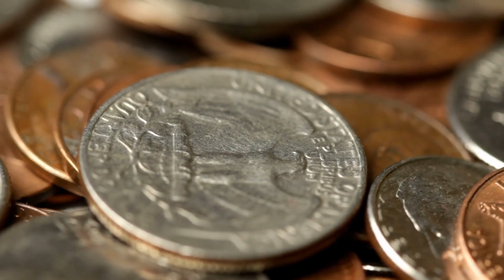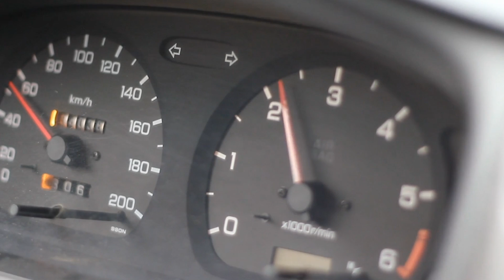15 Älteste und vergessene Technologien, die wirklich existiert haben!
Was dich im Video erwartet:
In unseren heutigen Tagen neigen wir manchmal dazu, die Fähigkeiten unserer Vorfahren zu belächeln. Angesichts der spektakulären Errungenschaften der Moderne hat es den Anschein, als wären wir den Menschen der Vergangenheit in allen erdenklichen Belangen überlegen – doch stimmt das wirklich? Zwar ist es richtig, dass die Bewohner des Altertums keine Smartphones, Autos oder Computer besaßen – im Umkehrschluss bedeutet dies allerdings nicht, dass nicht schon vor Hunderten von Jahren Erfindungen das Licht der Welt erblickten, die ihren moderneren Gegenstücken in nichts nachstanden. Doch damit nicht genug: So manche alte Technologie erweist sich als derart komplex, dass es den Wissenschaftlern noch immer nicht gelang, ihre wahren Hintergründe aufzudecken. Welche 15 Errungenschaften der Vergangenheit uns in pures Staunen versetzen, zeigen wir euch in unserem heutigen Video!